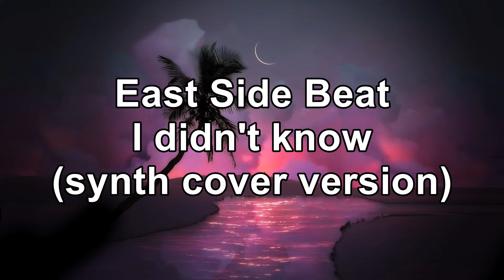East Side Beat - I didn't know (Instrumental cover version)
This is an old rave/italo house track from 1992, recreated with vintage synths and a few orchestral sounds